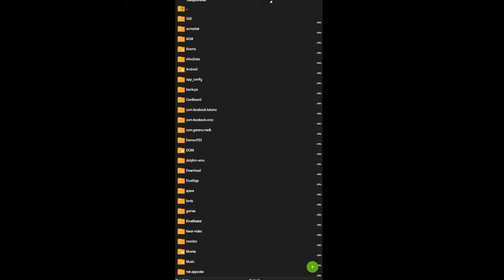TA FÁCIL ?! GASTEI 320 DIAMANTES E PEGUEI O PUNHO ?!